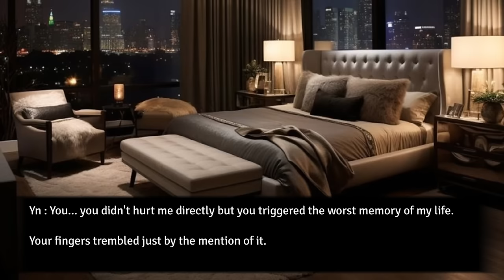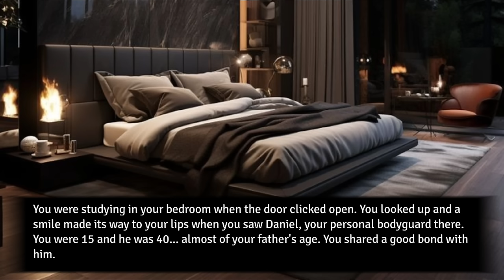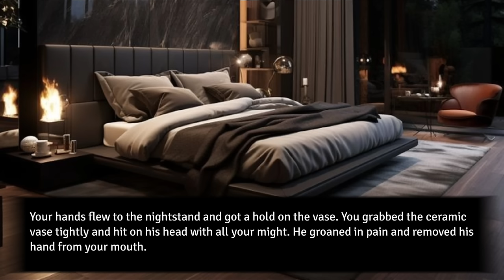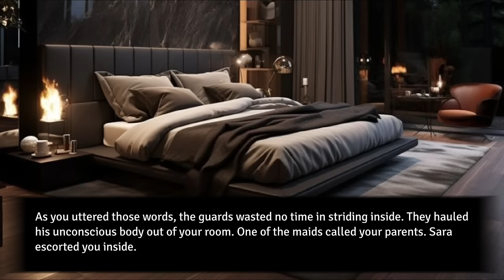Jimin ff || When you were scared of your mafia husband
When you were scared of your mafia husband because of your traumatic past...

As a non-native English speaker, I kindly request that you overlook any spelling or grammatical errors in my message.

I would like to clarify that the story is purely a product of my imagination, and it has no connection to the real lives of any idols. Its sole purpose is to provide entertainment. It is a fanFICTION and it should be perceived as one.

jimin ff
jimin oneshot
jimin ff oneshot
bts ff
bts ff oneshot
bts oneshot
jimin ff new
jiminff
jimin ff series
ff oneshot
ff jimin
ff new
Jiminnie ffs
jiminnie ffs
jiminnieffs